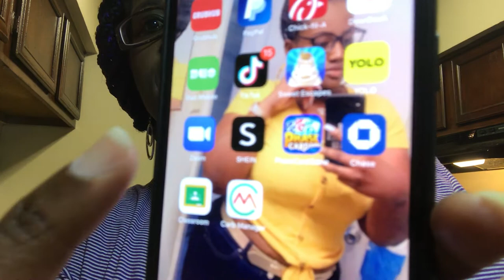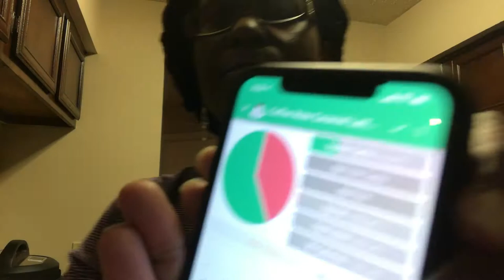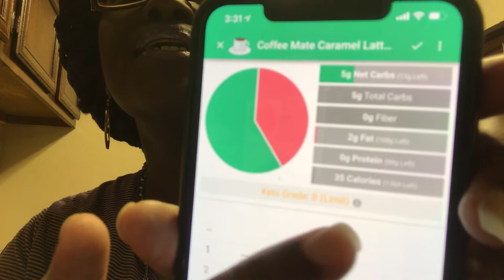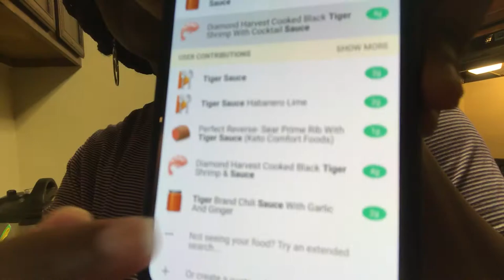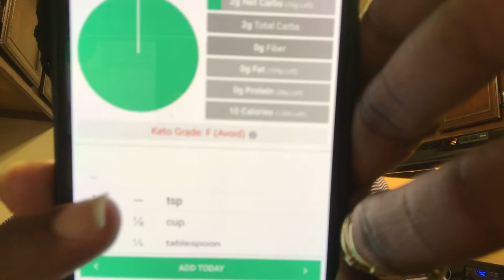The Do’s, the Don’ts and the RESULTS!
Day 7 of my KETO journey. How did this week go? Tune in to find out...🤜🏽🤛🏽